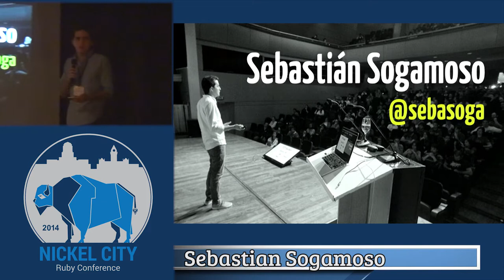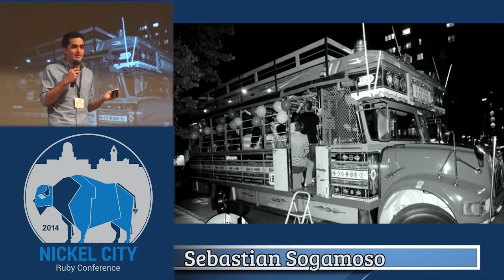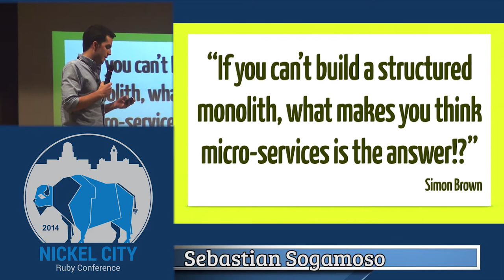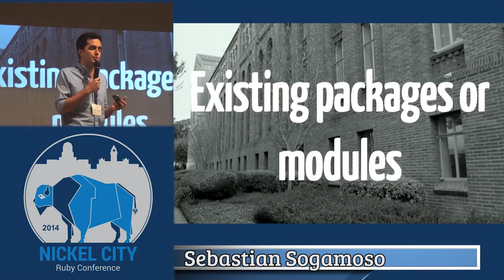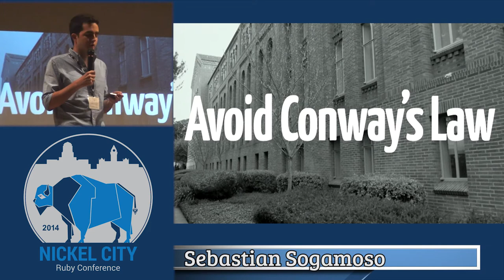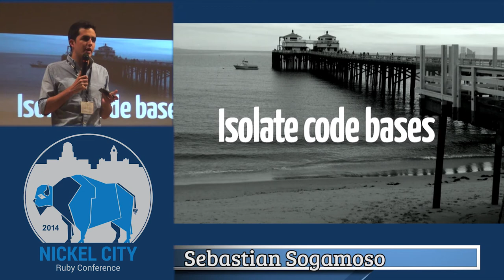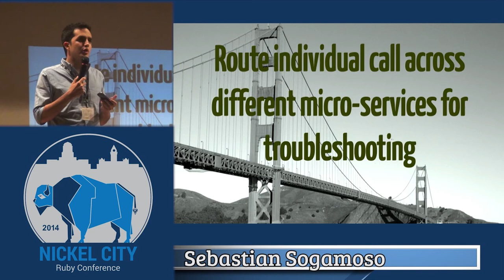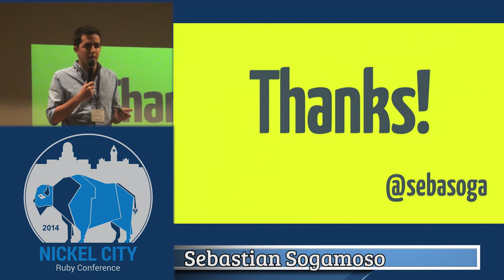Nickel City Ruby 2014- Services Taste Better in Small Disposable Cups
By, Sebastian Sogamoso